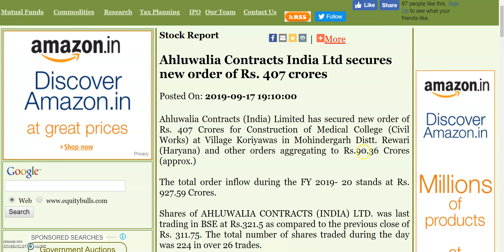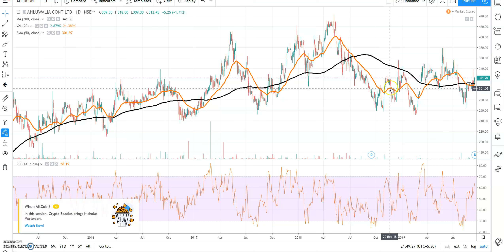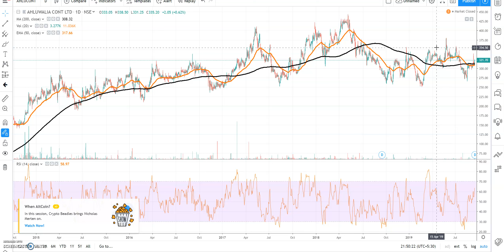SHARE छोटा, ORDER बड़ा, 407 करोड़ का ORDER || SHARE MARKET UPDATES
SHARE छोटा, ORDER बड़ा, 407 करोड़ का ORDER